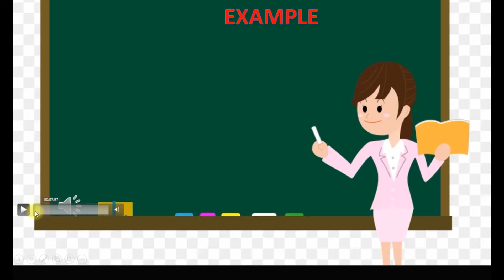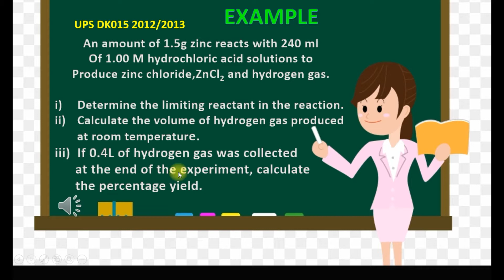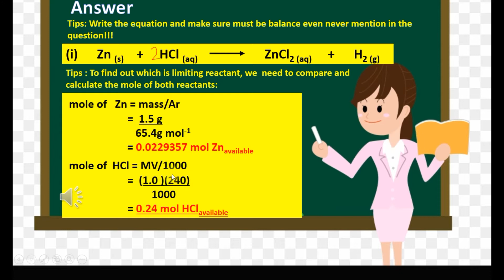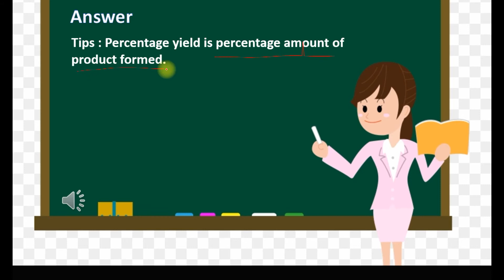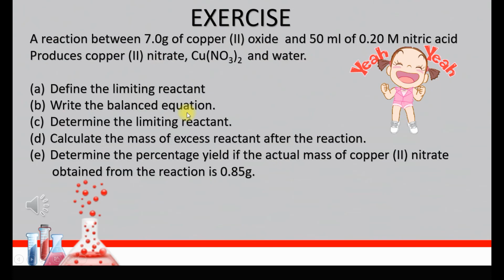Week 8 Chemistry Chemical Equation & Stoichiometry Lesson 5 SES